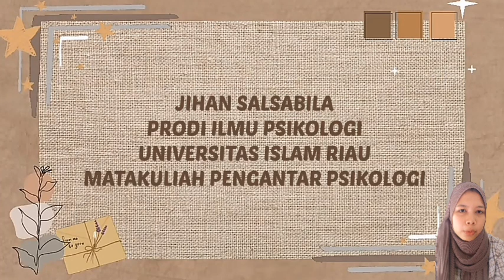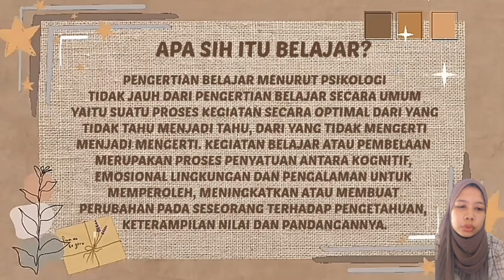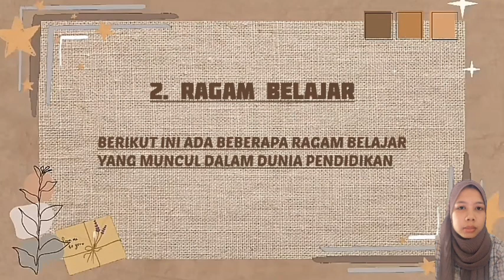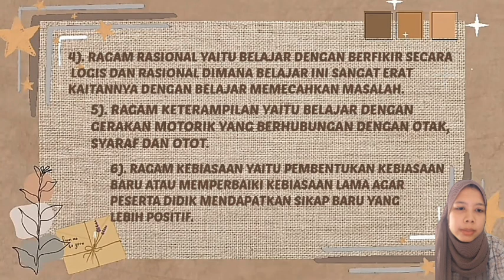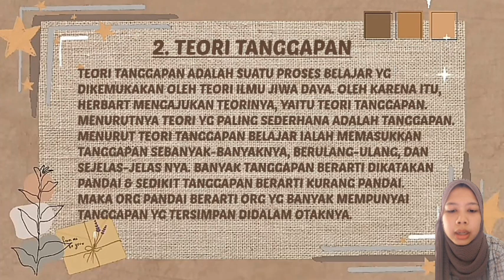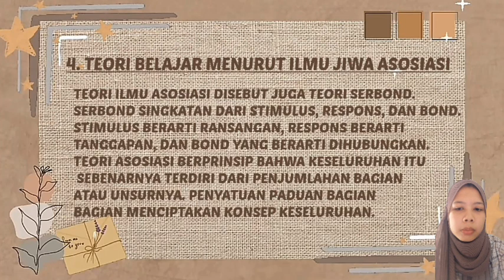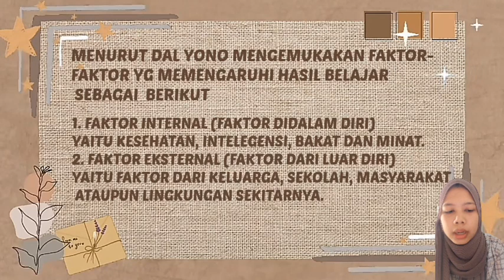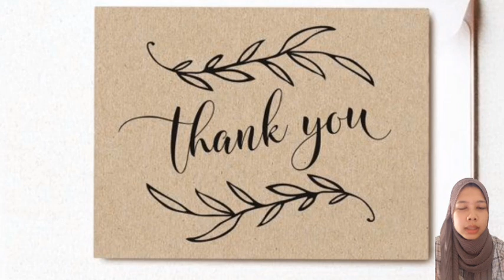BELAJAR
VIDEO ini merupakan tugas dari matakuliah pengantar psikologi yang menjelaskan tentang belajar. selain itu juga dipaparkan pengertian  belajar, faktor belajar, dan teori belajar.